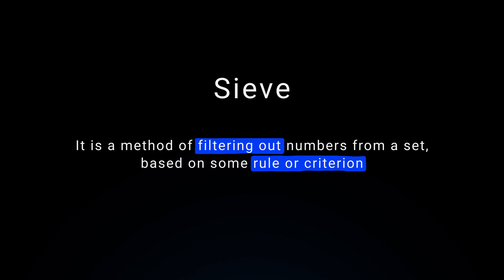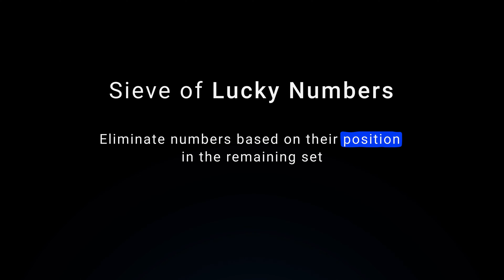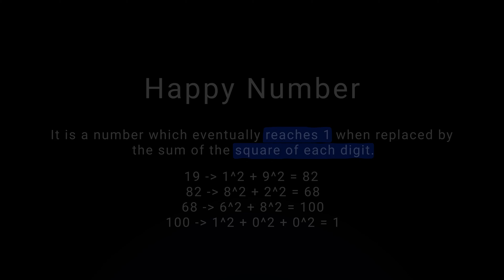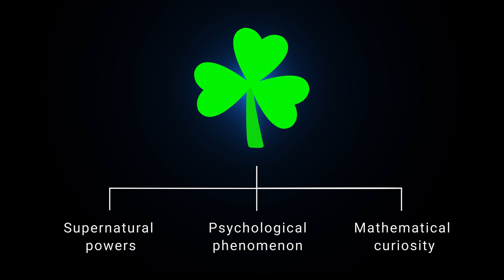Mathematics can make you LUCKY...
in this video, we are going to learn about Lucky Numbers, Happy Numbers
So don't forget to watch till the end 🤗🤗

0:00-0:37 Intro
0:37-01:03 Sieve
01:03 - 01:56 Sieve of Lucky Numbers
01:56-02:28 Properties of Lucky Numbers
02:28- 2:40 Happy Numbers
2:40-3:00 Luck?
3:00-3:18 Outro

if you have any questions you can ask me in the comments.